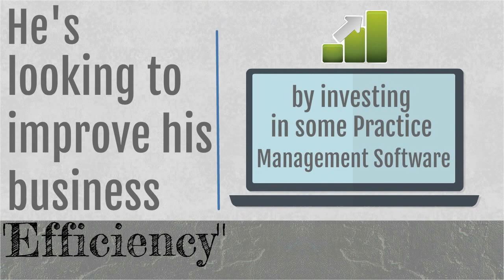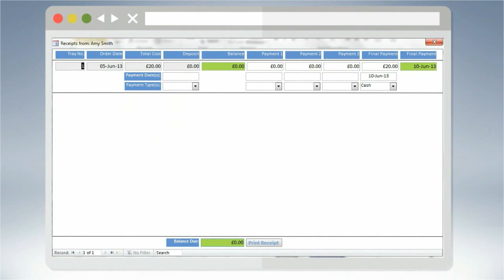iOptician Advert : Practice Management Software fo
iOptician Practice Management Software for the independant optician.

Only £35 a month for the FULL PMS.